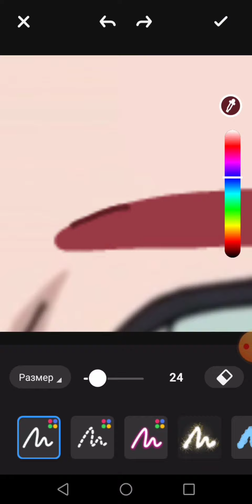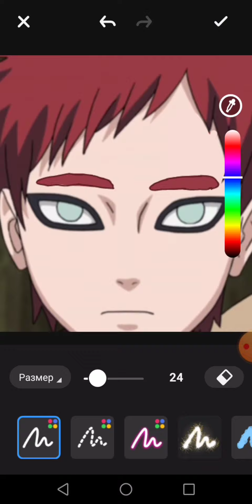Рисуем Гааре брови😂😋